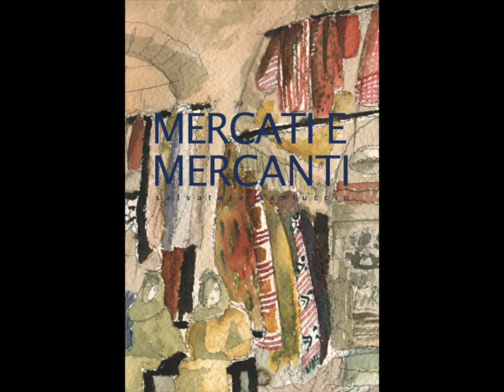mercati e mercanti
I mercati e i mercanti nel modo disegnati da Salvatore Santuccio sulle musiche di Cicerenella della NCCP e suoni dal video Suoni e colori al mercato.